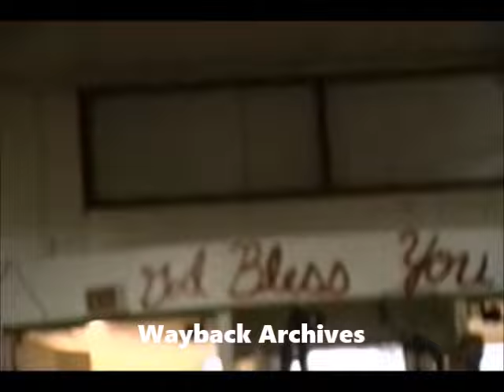1994 SPECIAL REPORT: Robert "YUMMY" Sandifer's FUNERAL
Robert Sandifer was nicknamed Yummy because he loved cookies. His short childhood was filled with neglect, abuse, and exposure to drug use. By the time he was 8 years old, he had already dropped out of school and was roaming the streets and committing crimes. At the age of 11, Yummy was already a member of a street gang and had a juvenile criminal record. On August 28, 1994, he opened fire with a semiautomatic pistol in his Roseland neighborhood in Chicago. He injured two children and killed 14-year-old Shavon Dean.

Yummy was found murdered three days later, executed by fellow gang members who weren't much older than he was, two brothers who were 16 and 14 years old. The shooter was sentenced to 60 years in prison for murder. The get-away driver was sentenced to 45 years in prison. Both perpetrators were paroled by December 2020. No gang leader(s) who ordered the execution was/were ever charged.